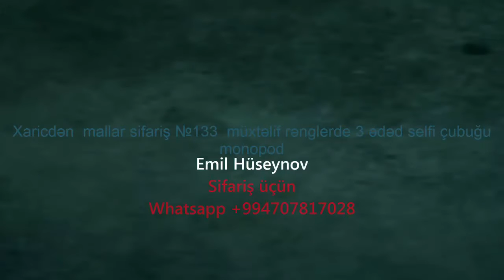Xaricdən mallar sifariş №133 müxtəlif rənglerde 3 ədəd selfi çubuğu monopod